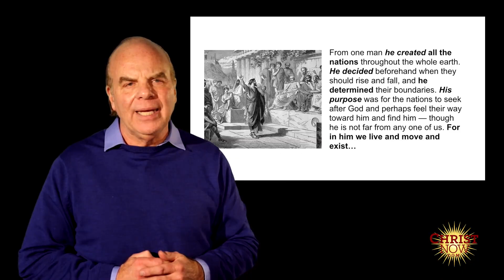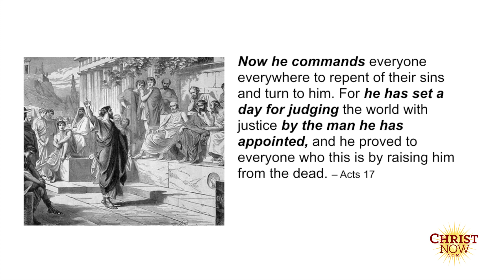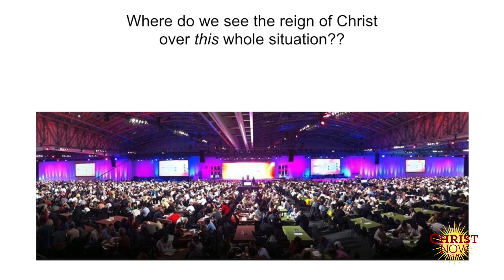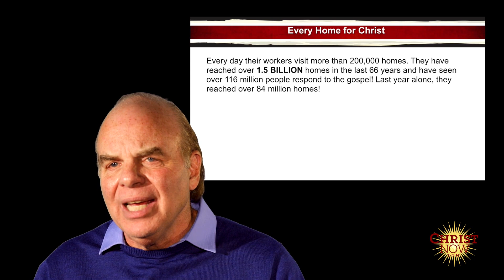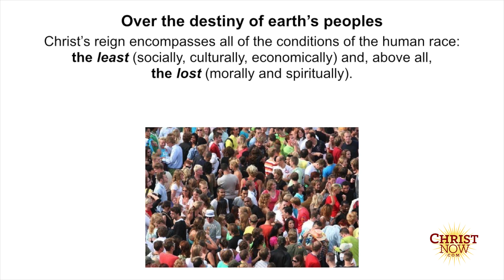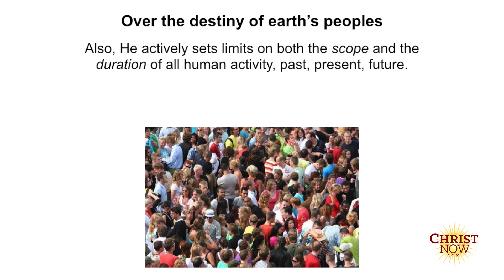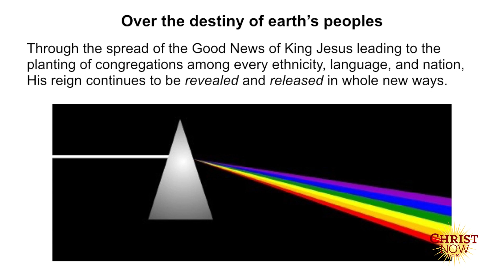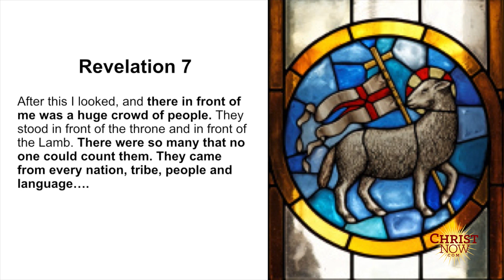Day 17 What does Christ’s supremacy over many peoples look like